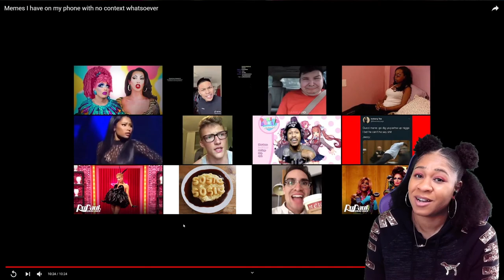MEMES I HAVE ON MY PHONE WITH NO CONTEXT WHATSOEVER | reaction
✨About me✨
Favorite movie: Titanic
First, anime saw: Dragon Ball
Favorite ice cream: banana split
My personality: shy and introverted
Favorite comedian: Dave Chappelle
Favorite Adultswim show: ATHF
 *favorite episode: Hand Banana 😅
My regrets: I wish I never stopped drawing
First game ever played: EvilZone on ps1
Favorite season: Fall 🍁
Favorite food: Tacos and rice 🌮
Favorite Hobbie: I have a lot!🥴
Favorite music: indie, house, Lofi, electronic, R&B/Soul